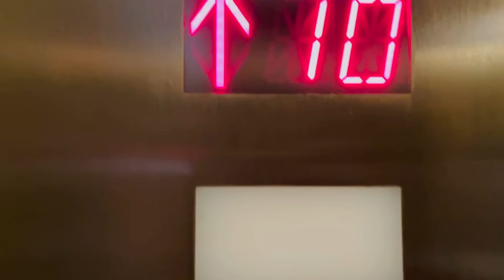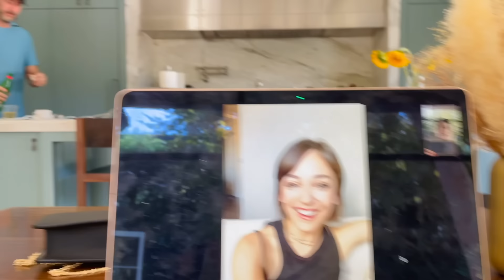Alex and Kate show their bras as click bait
Alex travels, Morgan is tired

About Alexandra Daddario:

Hi it’s me Alex. You may have seen me on San Andreas, True Detective, Baywatch, or Percy Jackson but my latest role is here on the internet where I’ll be documenting my life along with my roommates.